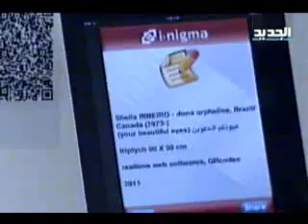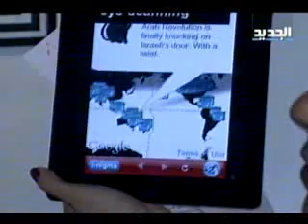هل تتحول اللوحات الفنية على شكل بار كود؟ - دارين شاهين